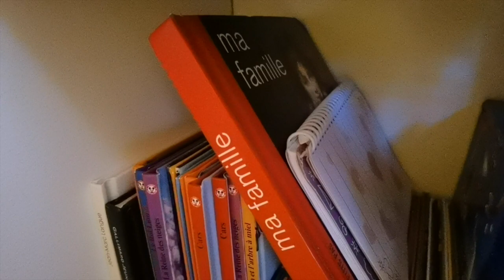J'ai fabriqué un lit mezzanine bureau + placard sur mesure Regardez jusqu’à la fin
Avec de la récupe, Sans plan, sans croquis, je ne suis pas charpentier, je ne suis pas ébéniste juste bricolo
c'était une belle aventure